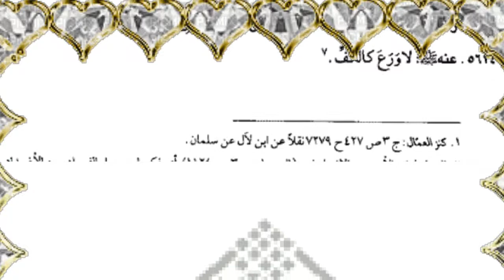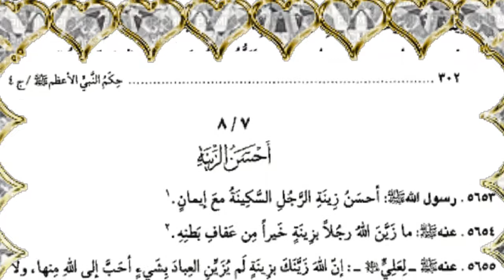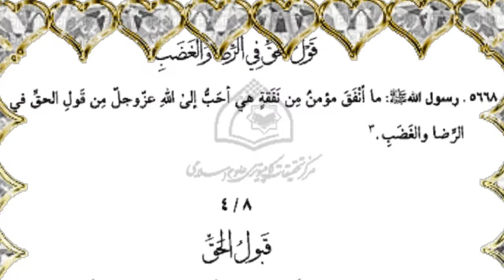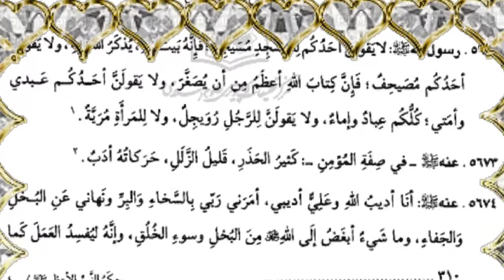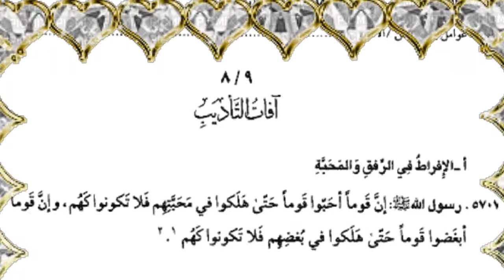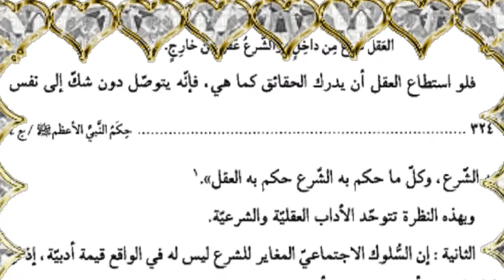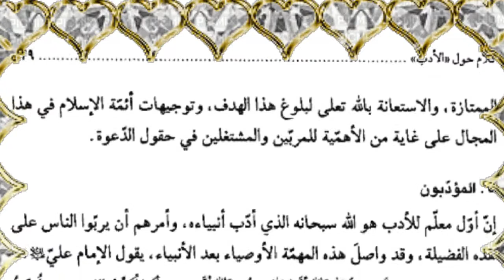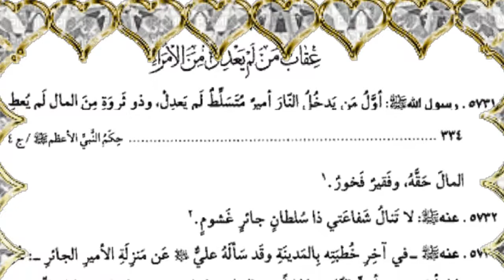حكم النبي الأعظم7-المجلد4 -الورع - حسن الخلق - ملازمة الحق-الأدب -العدل- ص282 إلى 335